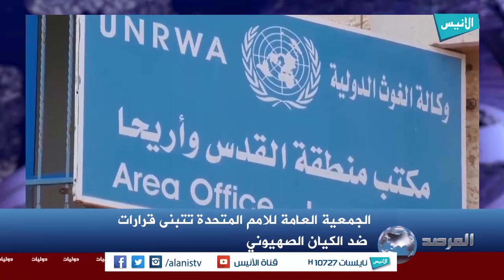المرصد2 ح07(دوليات):الشارع الفرنسي على وقع الاحتجاجات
برنامج : المرصد
تقديم :الأندلسي محمد الأمين
وفي شطره الدولي تناولت حصة المرصد الاحتجاجات الفرنسية رفقة الاستاذ فيصل بوعروة صحفي ومهتم بالشأن الدولي